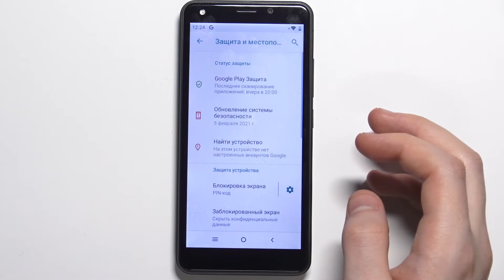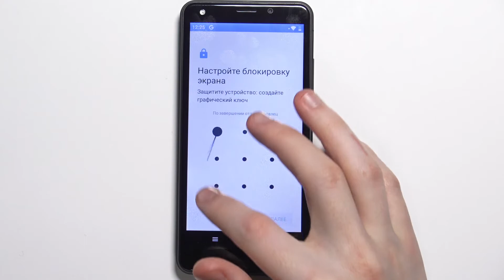STK Life 9 | Установка блокировки экрана в виде пароля, пин-кода или графического ключа на андроиде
Добро пожаловать на канал Hardreset info, пользователи STK Life 9. Сейчас мы покажем вам как поставить пароль на STK Life 9. Если вы хотели бы настроить экран блокировки STK Life 9, сейчас обучим вас ставить пароль на STK Life 9. Установка графического ключа на устройство STK Life 9. Защищаем STK Life 9 при помощи пин кода.

Как поставить защиту на STK Life 9? Как включить графический ключ на STK Life 9? Как защитить STK Life 9 при помощи пароля? Где в телефоне STK Life 9 найти настройки безопасности? Как сделать чтобы в телефон STK Life 9 можно было зайти только с паролем? Как поменять пароль на STK Life 9?